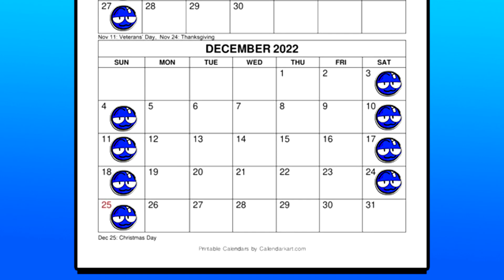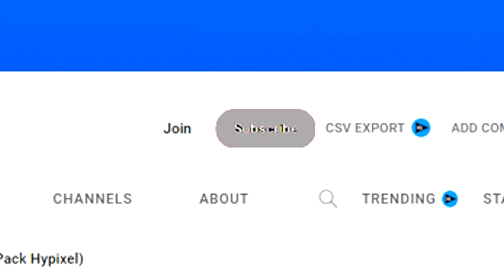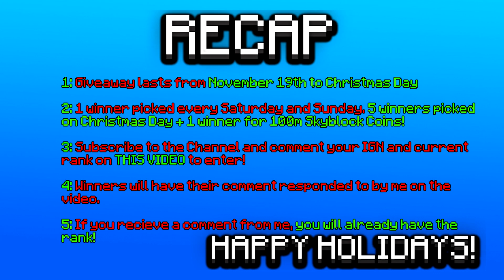Holiday Long Hypixel Rank Giveaway 2022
We're back at it! The official follow-up to the Summer Long Rank Giveaway has arrived! Make sure to watch and listen carefully to the directions to make sure you enter correctly!
FOLLOW MY REVAMPED TWITCH!

Hypixel
Minecraft
hypixel rank gifting
sykese
sykese hypixel